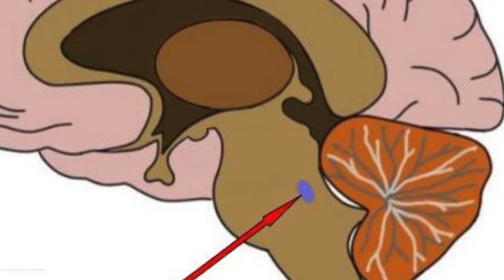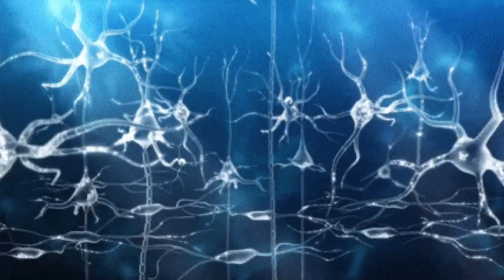Reconnaître une personne intelligente à la taille de ses pupilles ? 👁 (Selon une étude...)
On dit parfois que “les yeux sont le reflet de l’âme”, mais ça reste difficile à prouver scientifiquement. En revanche, la science suggère que les yeux pourraient être une "fenêtre" sur le cerveau…

Dans une étude publiée en juin 2021, des chercheurs ont montré que les personnes avec de plus grandes pupilles avaient aussi de meilleurs scores sur des tests d’intelligence...

Dans cette vidéo, on va voir comment les chercheurs ont découvert ça, quels sont les potentiels mécanismes qui peuvent expliquer ce résultat, et puis si ces résultats sont irréfutables, ou s’il y a encore de l’espoir pour vous, même si vous avez de petites pupilles…

Si vous avez encore du mal avec le concept de corrélation, foncez voir la courte vidéo de Chat Sceptique qui vous explique pourquoi manger du chocolat permet de décrocher un prix Nobel. Ou pas.

0:00 Intro
0:34 Dans les yeux !
2:12 Locus coeruleus (à tes souhaits !)
3:15 Oui mais…
📓 Publications scientifiques
Tsukahara JS, Harrison TL, Engle RW. The relationship between baseline pupil size and intelligence. Cogn Psychol. 2016 Dec;91:109-123. doi: 10.1016/j.cogpsych.2016.10.001.

Tsukahara, J. S., & Engle, R. W. (2021). Is baseline pupil size related to cognitive ability? Yes (under proper

Aminihajibashi S, Hagen T, Andreassen OA, Laeng B, Espeseth T. The effects of cognitive abilities and task demands on tonic and phasic pupil sizes. Biol Psychol. 2020 Oct;156:107945. doi:10.1016/j.biopsycho.2020.107945.

Aminihajibashi S, Hagen T, Foldal MD, Laeng B, Espeseth T. Individual differences in resting-state pupil size: Evidence for association between working memory capacity and pupil size variability. Int J Psychophysiol. 2019 Jun;140:1-7. doi:10.1016/j.ijpsycho.2019.03.007.